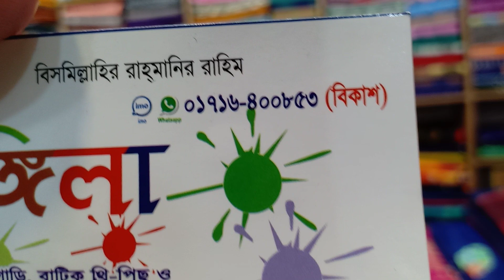Batik sharee collection in Twin tower shopping complex # Rongila# দেখে নিন ঘরে বসে বাটিক শাড়ির দাম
shop name- Rangeela
 shop number 351 Shantinagar
 Dhaka 1217
Twitter Concord Shopping Complex, third floor
 mobile number -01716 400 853
আমাদের আর ও নতুন নতুন ভিডিও দেখতে নিচের লিংক গুলোতে  👉👉clik করুন।

👉👉শাড়ি, জুয়েলারি, সুজ,অনলাইন বুটিকস কালেকশন দেখতে নিচের  লিংক গুলোতে click করুন